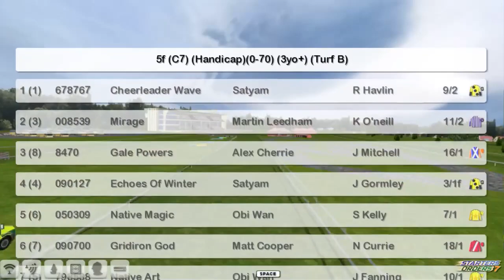FR WK7 R22 Coral Handicap Sprint Stakes